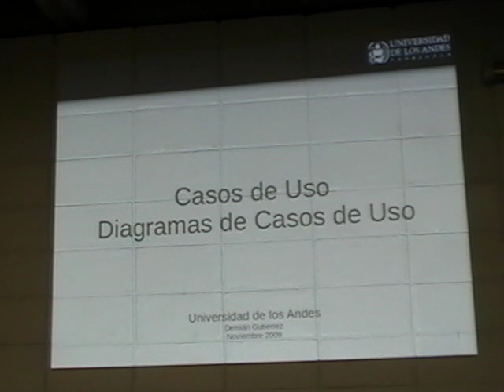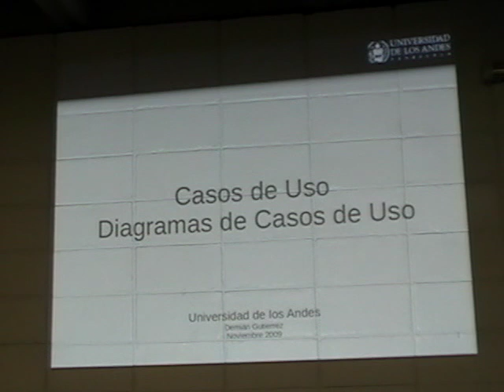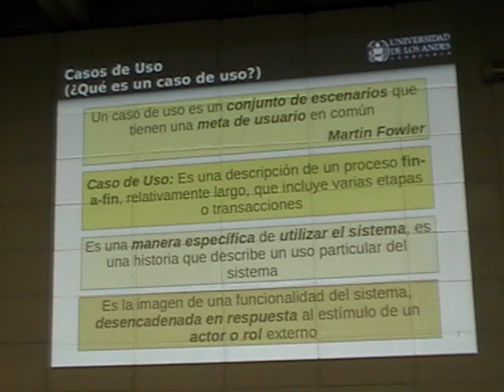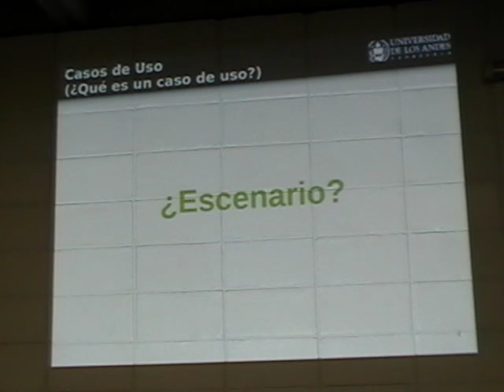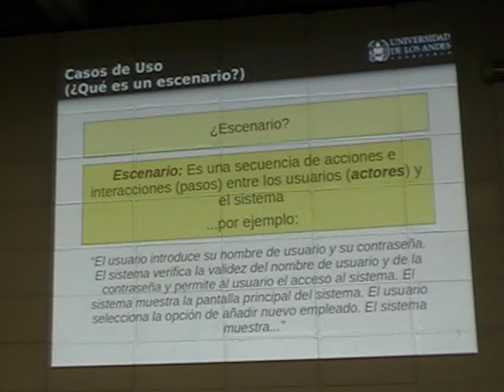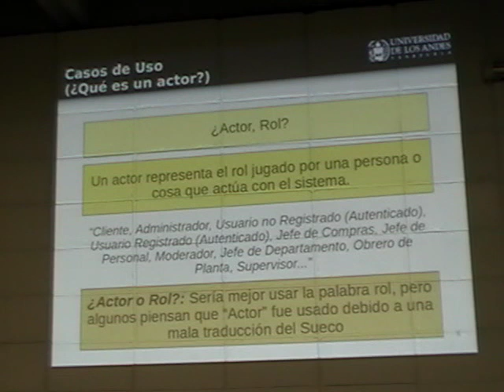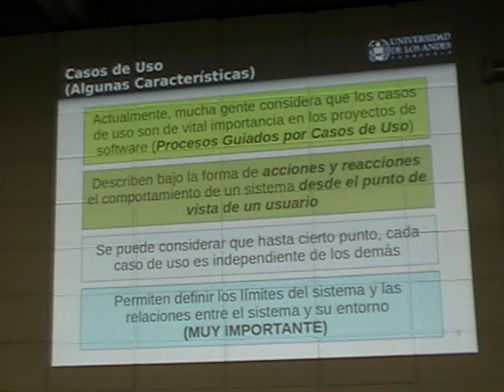casos de uso 1 (0000) (1/12)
Clase sobre Casos de Uso y Diagramas de Casos de Uso (UML). Dictada en la Universidad de Los Andes en el curso de Ingeniería de Software durante el semestre A2011.